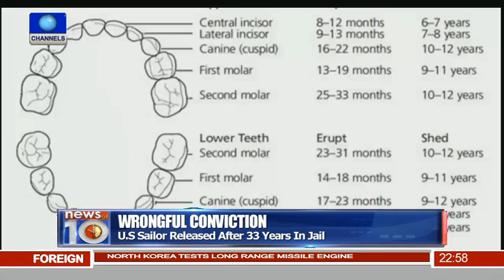News@10: S.Falcons Arrive Abuja After AWCON Qualifiers 09/04/16 Pt.4